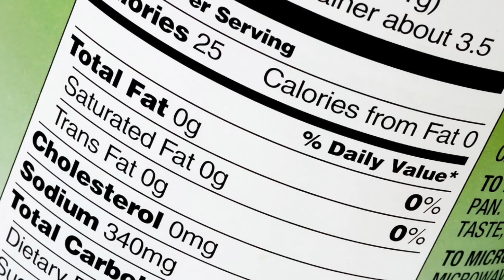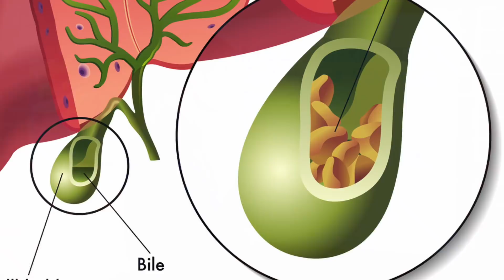Does Intermittent Fasting Causes Gallstones? – Dr. Berg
Some people are worried that intermittent fasting causes gallstones, but is this true? Find out about the true causes of gallstones.

0:00 Introduction: Does intermittent fasting cause gallstones?
0:12 What are the causes of gallstones?
0:50 Saturated fat and bile
1:05 Other gallstone causes
1:20 How to get rid of gallstones with keto

In this video, we’re going to talk about the connection between intermittent fasting and gallstones. Does intermittent fasting or skipping meals cause gallstones?

Gallstones are typically caused by a lack of bile. Bile is produced by the liver and then it is stored and concentrated in the gallbladder. Bile production is triggered by saturated fat. This is why low-fat diets can sometimes cause gallstones.

Diabetics, people who eat frequent meals, or people consuming high-carb diets often have low bile, which can lead to gallstones.

Keto and intermittent fasting are incredibly helpful in preventing gallstones. Keto introduces more fat into the diet to stimulate bile production, while intermittent fasting allows the body time to concentrate bile in the gallbladder.

I hope this answers your questions about intermittent fasting and gallstones.